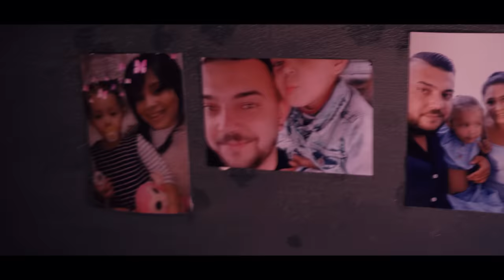Daruško Band 💣❤️‍🩹DEVLORES MANGAV ❤️‍🩹🔝📹Videoklip 4k📹 Jul 2023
Nahrane V Studiu RM (Roman Muno)
Mastering Studio Taker